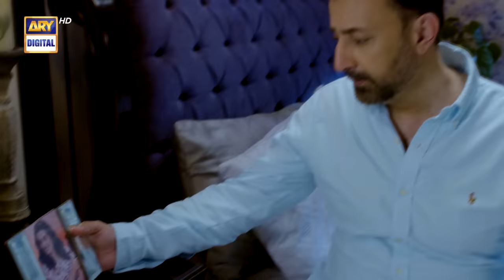Woh Pagal Si Episode 18 | 24th August 2022 (Subtitles English) | ARY Digital Drama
Cast:

Babar Ali
Hira Khan
Zubab Rana
Omer Shahzad
Saad Qureshi
Zara Ahmed
Fouzia Mushtaq
Ismail Tara
Shazia Gohar
Talat Shah
Anum Tanveer
Areej Chaudhary
Shazia Qaiser
Farha Nadeem
Owais Sheikh
Abdulla Jawed
Adnan Saeed.

Timing : Woh Pagal Si Daily at 7 : 00 PM  Only On ARY Digital